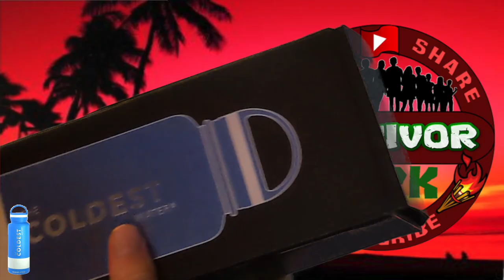Screen Captures | Hitching a Ride Immunity Challenge | Survivor: South Pacific | S23E03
As I create all the video clips for a season, I take a bunch of fun screen shots and then end up using just a few of them for the video thumbnails. This video contains all the screen shots I captured from the "Hitching a Ride" Immunity Challenge Challenges | Survivor: South Pacific | S23E03: I Need Redemption

Survivor 42 is the ongoing forty-second season of the CBS competitive reality television series Survivor.

Production
Seasons 41 and 42 were slated for May 2020,[3] but the outbreak of COVID-19 pushed the production and filming of both seasons a year later. Safety protocols and mobility practices used in Survivor 41 were still enforced.[4]

According to Survivor 41 contestant Ricard Foyé, his cast had left for the airport the same day that the cast of Survivor 42, who had just finished their quarantine, arrived at Ponderosa.[5]

Capitalizing on the fact that the cast had yet to see Survivor 41, production decided to keep most of the twists introduced in the previous season for Survivor 42.

For the first time since its introduction in Survivor: Micronesia, scenes at Ponderosa were not published for unknown reasons.[6]

Twists/Changes
Shortened Game: As was the case in Survivor 41, the game lasted for 26 days, 13 days shorter than the standard 39.[7] Like in the previous season, no food rations and limited camp supplies were given to the castaways and reward items won in challenges were scarce.
Tribe Division: The 18 castaways were divided into 3 tribes of 6. No unifying theme was used in dividing the tribes.
Penalties for Losing Immunity Challenges: The tribe that lost an Immunity Challenge was forced to surrender their flint to Jeff and could only win it back if they won the next Immunity Challenge.
Shot in the Dark: By sacrificing one's vote at Tribal Council, a player in trouble may invoke this advantage for a chance to be immune from the vote. While the chance of a favorable outcome was slim, if successful, the play acted as if a Hidden Immunity Idol was played. In a change to its original mechanics in 41, this power could be invoked until the final six.
Advantage Amulet: Each player who performed the second leg of the first Reward Challenge had the choice of taking an Advantage Amulet for each of them. If all three amulets were used, they could collectively cast an Extra Vote. If two amulet holders were left, using them together would give them a Vote Steal. If only one active amulet remained, it could be used as a regular Hidden Immunity Idol. The amulets remained in play until there were six players left.
Beware Advantage: Game advantages were hidden in packages labeled "Beware Advantage", the contents of which may only be obtained if its finder opened it and fulfilled its demands.
Hidden Immunity Idols: Each camp had one idol, that if found, its finder had to utter a certain phrase before an Immunity Challenge, and if members of the other tribes respond with their own code phrases, all three idols will have power. Until then, the idols remained powerless and their finders without a vote at Tribal Council. Unlike in 41, however, the idols had full power after the merge when the vote penalty ended. A regular Hidden Immunity Idol with no restrictions was also hidden after the merge.
Knowledge is Power: At the Day 15 Reward Challenge, a Beware Advantage was hidden for the contestant sitting out to find. Upon opening the advantage, that contestant must then find the Knowledge is Power hidden at camp by sundown; failing which, they would lose their vote at the next Tribal Council. The advantage entitles a player to ask another castaway if they possess a Hidden Immunity Idol or an advantage at Tribal Council. If the target is indeed in possession of the demanded item, the asker may steal it from them; otherwise, the advantage becomes useless. In the event that the target had more than one advantage in their possession, it is up to them which advantage to give up and they do not need to...